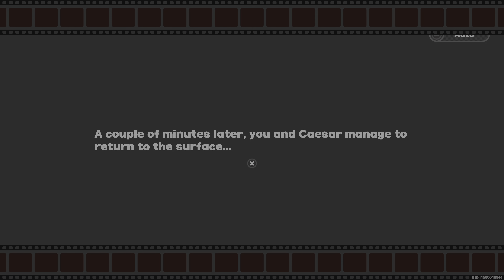Zenless Zone Zero Chapter 4 Tour de Inferno 10.rész